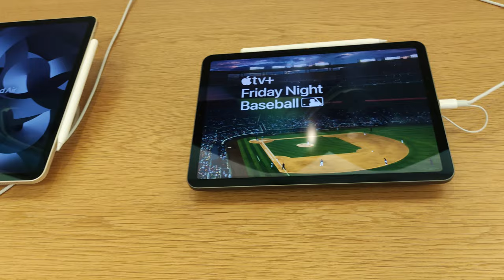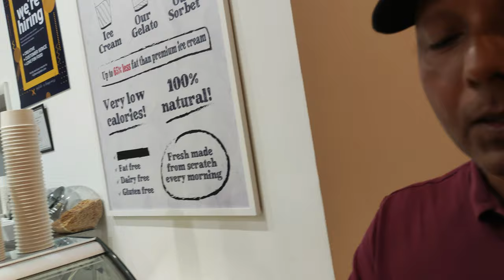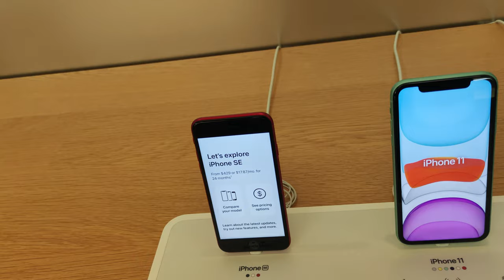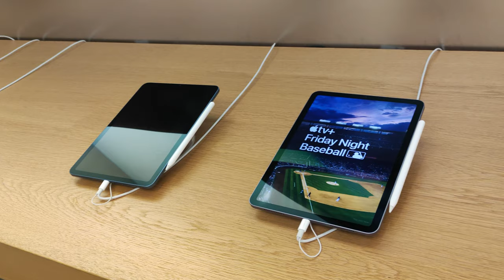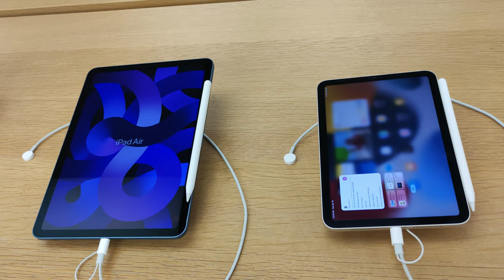Buying a new iPhone was difficult. A iPhone buying vlog.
It was quite difficult to buy a new iPhone. A iPhone buying vlog.

We tried buying a new iPhone in Fort Lauderdale. We went to the Apple store in  Galaria which was a fancy shopping mall. When we went to the Apple Store the sales person told us that they can’t provide an iPhone because there were way too many people in the que. Before going there we talked to the sales person on the phone and she told us that we could just go and buy the iPhone but when we got there the salesman said that they couldn't provide us with an iPhone and suggested we come back the day after and made an appointment for us. So that’s what we did. In the meantime we had ice cream and I hope you all enjoyed that part. The next day we went a little bit early because the sales person told us to be on schedule. So that’s what we did. we looked around at the Apple Store before the sales person comes. we looked at iPhones. iPad. MacBook. iMac, Keyboard and mouse. I was enjoying looking at all the products finally the time had come for me to buy the iPhone. What iPhone did we choose well you guys have to watch the video to find out. All I can say is after buying the phone we bought a screen protector, charger and USB A to lightning cable. All in all it was very exciting to get the new iPhone but I wish I didn’t have to go there twice that was really annoying.

Day 2/4 of our Gazipur trip. The Man with Guns and Roses. A war veteran who live now with 500 roses.